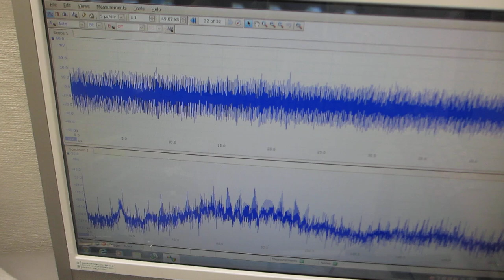超音波の非線形振動現象をコントロールする実験（超音波システム研究所）